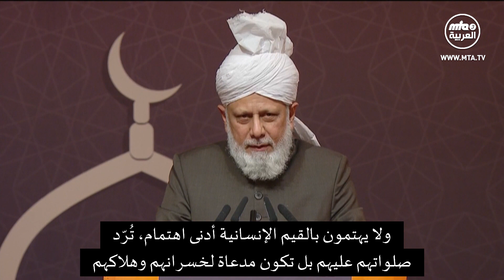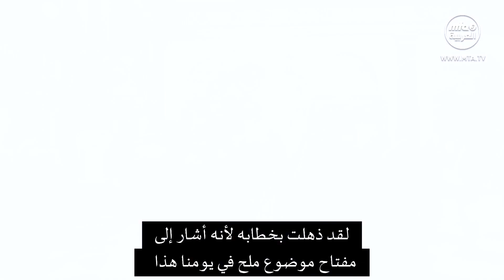حفل افتتاح مسجد مبارك في ألمانيا وخطاب الخليفة مسرور أحمد 2019/10/14 الجماعة الإسلامية الأحمدية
حفل افتتاح مسجد ( مبارك ) في ألمانيا فيسبادن وخطاب مولانا أمير المؤمنين ميرزا مسرور أحمد نصره الله الخليفة الخامس للإمام المهدي والمسيح الموعود عليه السلام وذلك بتاريخ 2019/10/14 حيث حضر هذا الحفل أمير جماعة ألمانيا السيد عبد الله فاغزهاوزر ورئيس البلدية وعضو برلمان وممثل بلدية المدينة وكثير من الشخصيات الهامة والجيران للمسجد وقد افتتح الحدث بتلاوة مباركة للقرآن المجيد ثم ترجمة ثم خطاب لأمير المؤمنين...

للتعرف على الجماعة الإسلامية الأحمدية:
1- رابط الموقع الرسمي للجماعة الإسلامية الأحمدية:

2_معلومات عن القناة الفضائية العربية:
تردد قناة mta3 العربية
•  Eutelsat (Nile Sat): 7° WEST-A 11392MHz 27500 V 7/8
•  Galaxy 19: 97° WEST 12184MHz 22500 H 2/3
•  Hotbird 13B: 7° WEST 11200MHz 27500 V 5/6
•  Palapa D: 113° EAST 3880MHz 29900 H 7/8

5_ رابط كتب الإمام المهدي والمسيح الموعود عليه السلام

عناويين أخرى.